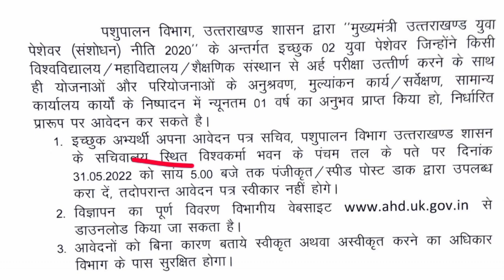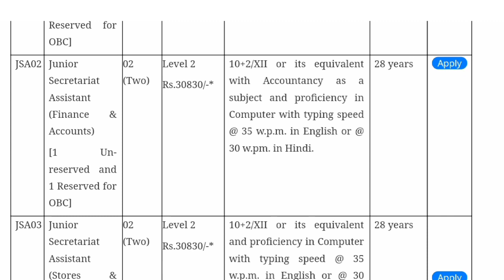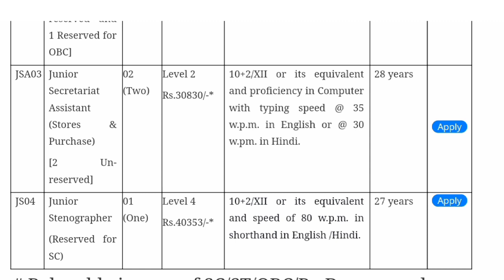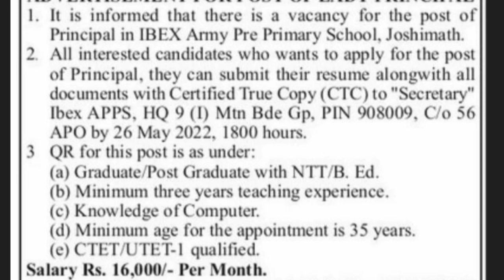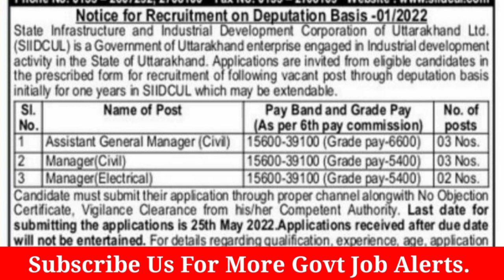उत्तराखंड: 5 अलग-अलग विभागों में नौकरी के अवसर || प्रवक्ता सचिवालय सहायक मैनेजर व अन्य पद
उत्तराखंड के 5 विभागों में संविदा नौकरी,उत्तराखंड में बंपर भर्ती,उत्तराखंड में संविदा भर्ती 2022,उत्तराखंड: 5 अलग-अलग विभागों में नौकरी के अवसर,प्रवक्ता सचिवालय सहायक मैनेजर व अन्य पद,uttarakhand pashupalan bibhag me bharti,pg college berinaag,pravakta bharti 2022,ibex army school bharti,sidcul me manager bharti 2022,csmcri bharti 2022,new 5 job in uttarakhand,uttarakhand lettest sambida job,uttarakhand me part time job,uttarakhand adhok bharti,bedigital,jobforu

Hi Guys
    In this video we tell about  5 Various Department Job in uttarakhand .

Last date of online form

Official Website of is  Of csmcri   -

Official Website of is  Of sidcul uttarakhand  -

Official Website of is  Of  Animal husbandry uttarakhand -

Official Website of is  Of  -

उत्तराखंड में सरकारी नौकरी
स्नातकों के लिए उत्तराखंड में सरकार की नौकरियों
उत्तराखंड सरकारी नौकरी भर्ती 2022
उत्तराखंड गवर्नमेंट जॉब
सिंचाई विभाग भर्ती उत्तराखंड
उत्तराखंड प्राइवेट जॉब 2022
veterinary pharmacist dpc list of uttarakhand latest
animal husbandry in uttarakhand wikipedia
minister of animal husbandry uttarakhand
pashupalan vibhag dehradun
ahd uttarakhand recruitment
animal husbandry department
director animal husbandry uttarakhand
csmcri recruitment 2022 apply online
csmcri recruitment 2022
csmcri scientist recruitment
csmcri mandapam
csmcri full form
csmcri bhavnagar
govt degree college uttarakhand
cd suntha
almora college
gdc muwani
soban singh jeena university courses
almora university vacancy 2021
pg college bhubaneswar
army school teacher bharti 2022
army public school recruitment 2022
army public school admission 2022-23
army public school teacher salary
army public school vacancy
army public school recruitment 2021-22
आर्मी स्कूल फॉर्म